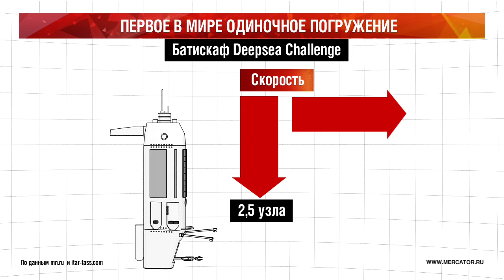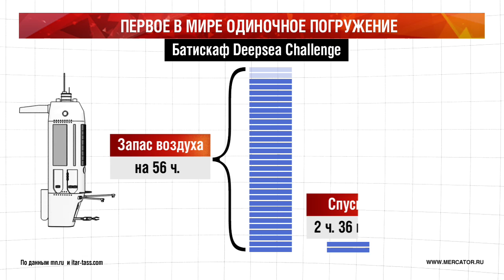Батискаф Deepsea Challenge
Режиссер «Титаника» Джеймс Кэмерон в одиночку опускался на дно Марианской впадины на глубину 11 километров в специально разработанном батискафе под названием Deepsea Challenger, оснащённом специальным оборудованием для фото- и видеосъёмки под водой. На исследование Марианской впадины режиссёр потратил около трёх часов.